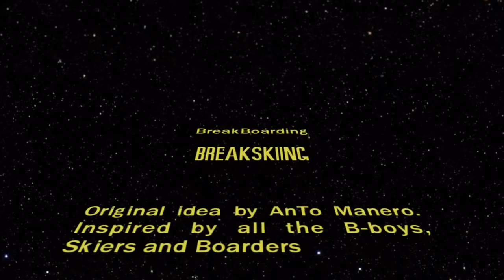Breakdancing with skis